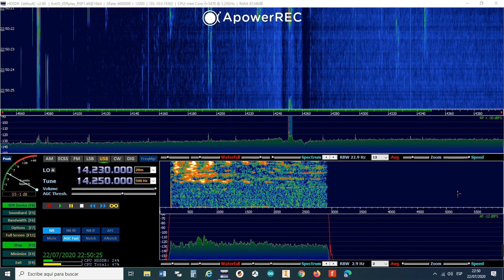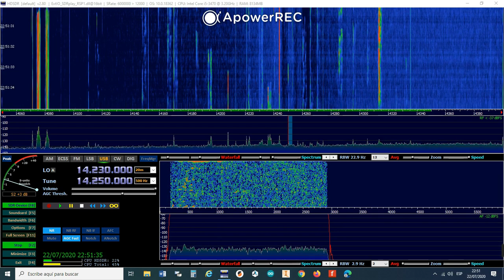HORIZONTAL VS VERTICAL POLARIZATION IN A MAGNETIC LOOP ANTENNA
I'm ea7hvo. I have changed the orientation of my loop from horizontal to vertical and horizontal again. The noise floor raises and the signal reception is worse when vertical.